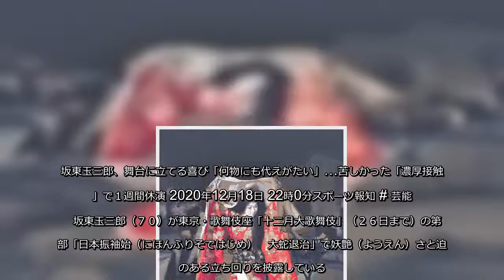坂東玉三郎（７０）が東京・歌舞伎座「十二月大歌舞伎」（２６日まで）の第４部「日本振袖始（にほんふりそではじめ） 大蛇退治」で妖艶（ようえん）さと迫力のある立ち回りを披露している。新型コロナに感染した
坂東玉三郎（７０）が東京・歌舞伎座「十二月大歌舞伎」（２６日まで）の第４部「日本振袖始（にほんふりそではじめ）　大蛇退治」で妖艶（ようえん）さと迫力のある立ち回りを披露している新型コロナに感染した